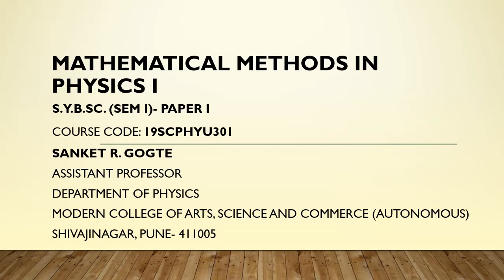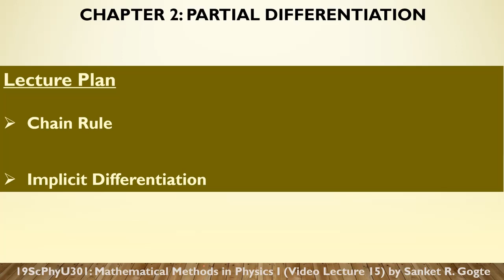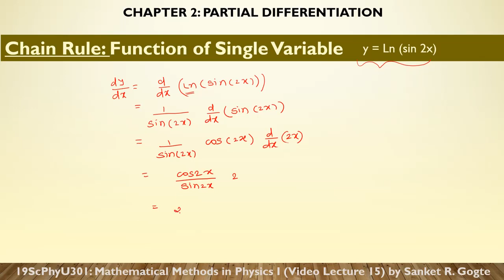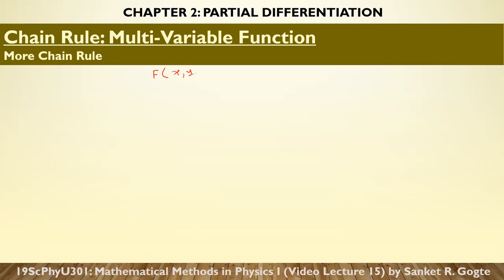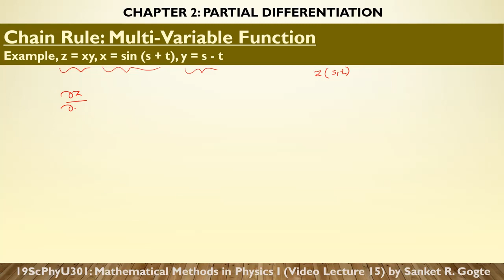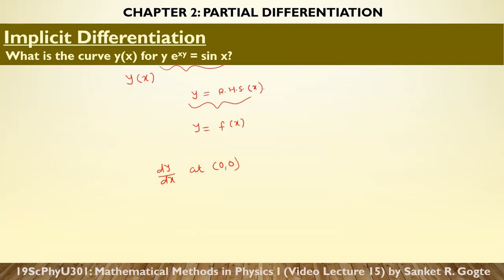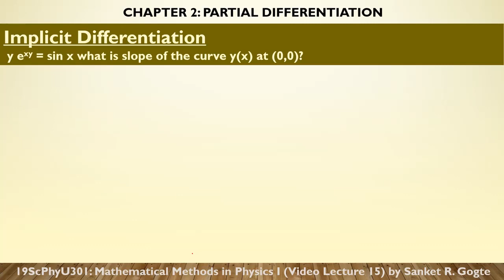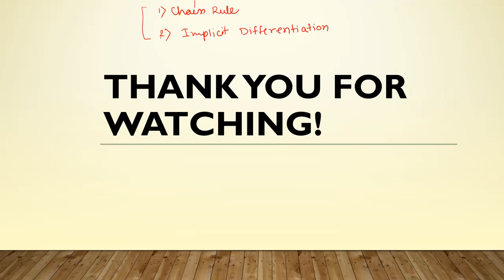Chain Rule and Implicit Differentiation- Ch 2 Partial Differentiation (19ScPhyU301): Lecture 15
Chain Rule and Implicit Differentiation of P.D. with Examples,
00:00 Welcome Note and Review
02:10 Lecture Plan
02:20 Chain Rule
07:15 Example- Chain Rule
11:07 More Chain Rule
14:46 Example
18:07 Implicit Differentiation using Differentials
22:59 Implicit Differentiation using Partial Derivatives
27:34 Summary